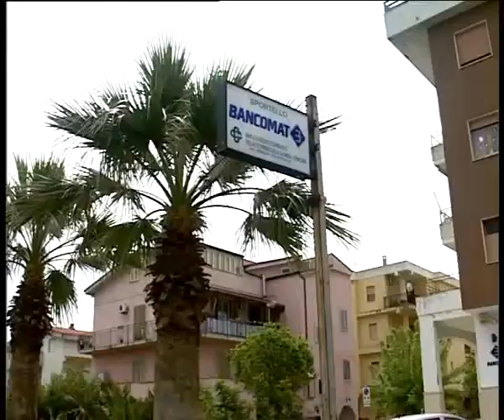Marsiglia su Federalismo 07062011